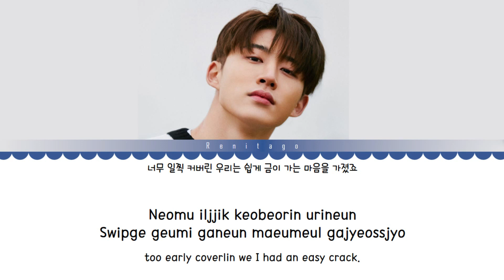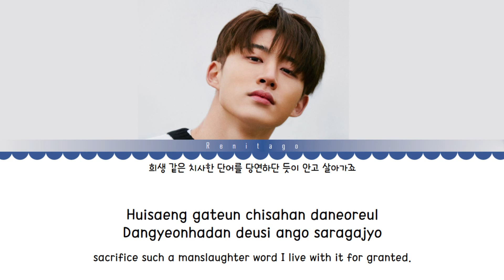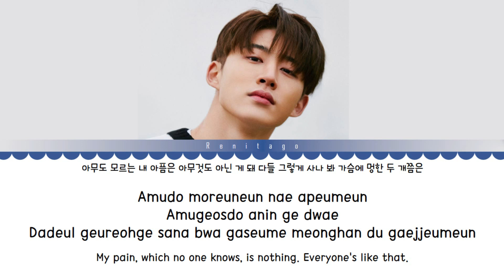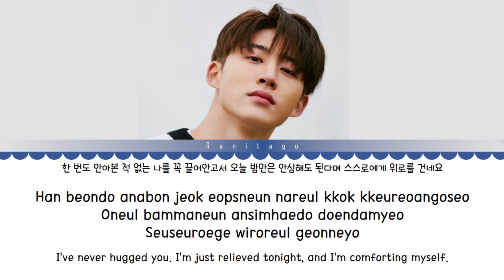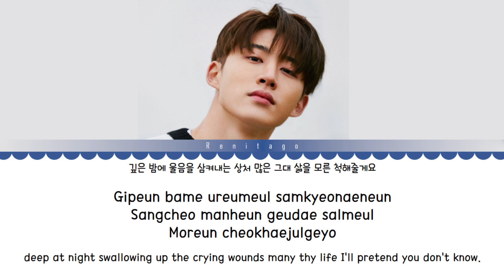1 HOUR Midnight Blue - B.I (비아이) Lyrics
Song Description:
Single: 깊은 밤의 위로 (LOVE STREAMING)
Genre: K-Pop
Label: 131 LABEL
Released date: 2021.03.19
Language: Korean

깊은​ 밤의 위로